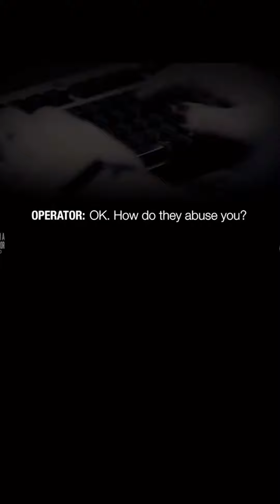Teenager helps her 12 siblings escape abusive parents - Turpin Family